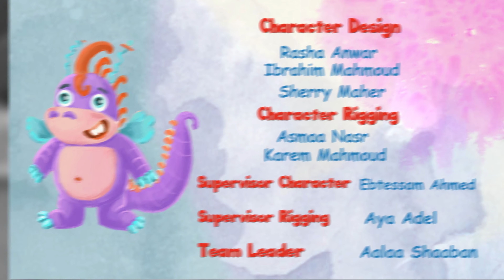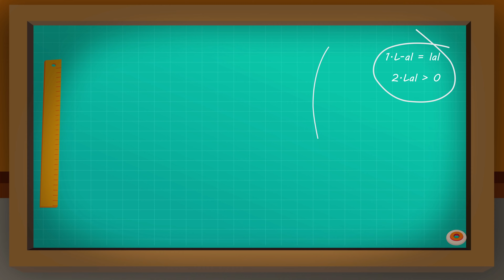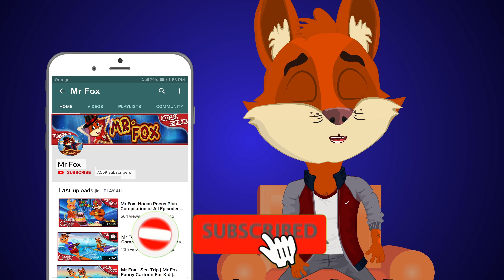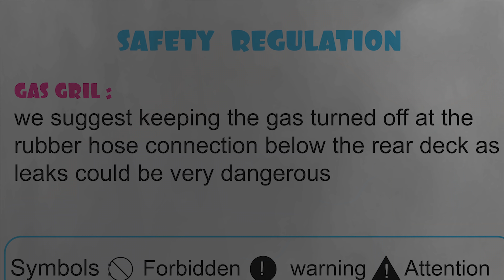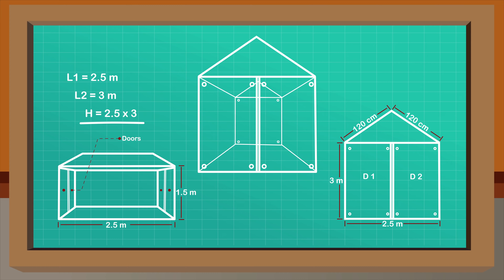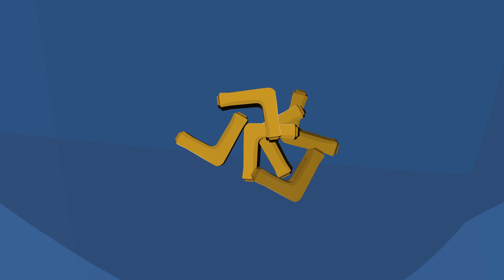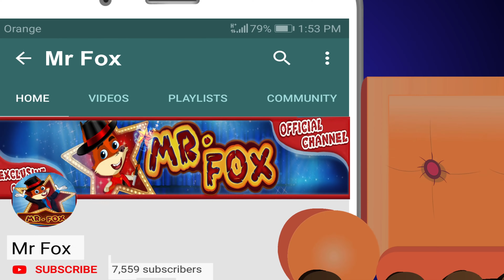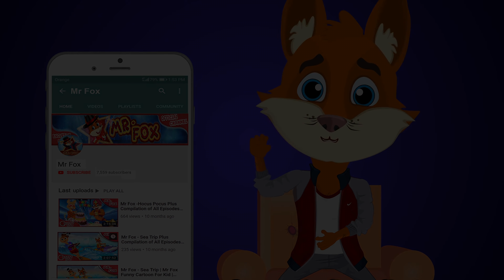الاستاذ ثعلوب الهروب الكبير + جميع الحلقات | قصص اطفال | قصص عربية | قصص قبل النوم